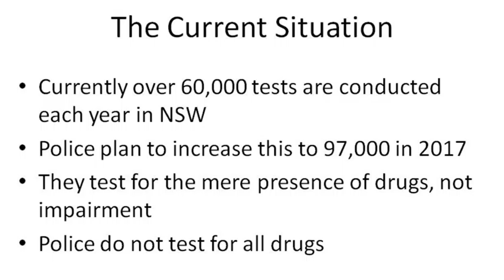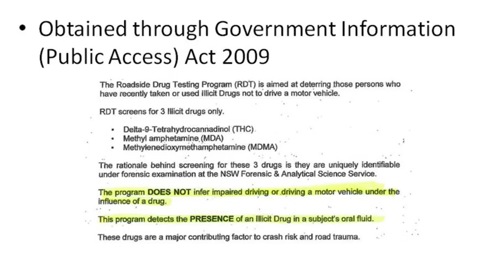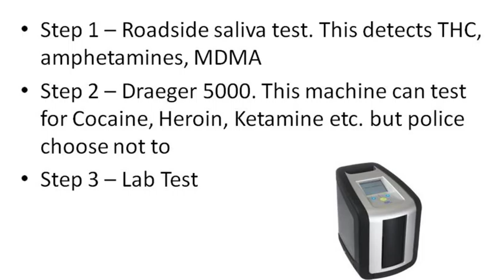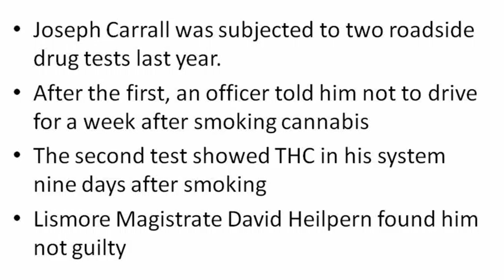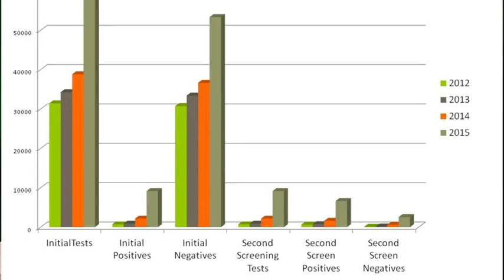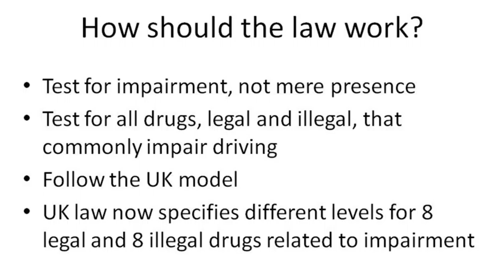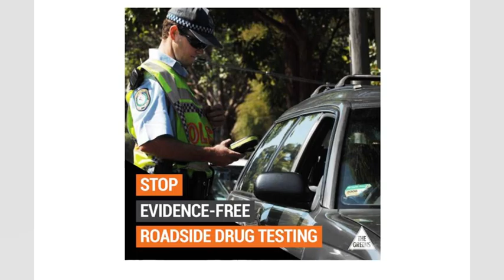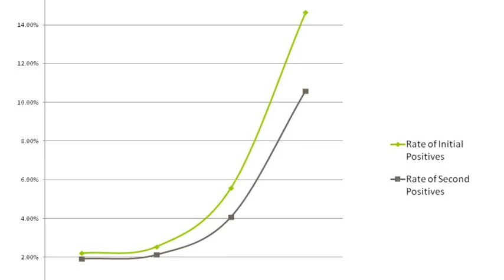David Shoebridge, Greens MLC NSW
MardiGrass 2016 Hemposium

4.30pm Friday 30 April, Nimbin Town Hall

Topic: Roadside Drug Testing: Flawed, Unfair and Desperately Needing Reform

About: David will discuss how the NSW Government’s roadside drug testing regime is an ideological war on drugs dressed up by the NSW Police as road safety.

Bio: David is a Greens MP in the NSW Parliament, serving in the State’s Upper House since September 2010. David is the Greens NSW Spokesperson for Justice and Police. Among David’s current campaigns are calling for an end to evidence-free roadside drug testing, working to curb the use of police drug sniffer dogs, pushing for pill testing in NSW. David was an elected Greens Councillor on Woollahra Council for two terms. Before entering Parliament David worked as a lawyer for 13 years, the majority of this time as a Barrister. In that time he acted for a broad range of people and organisations with a focus on employment, discrimination, industrial and tort law.

Filmed by: Pancho
Edited by: Dominik K.W. Pohl